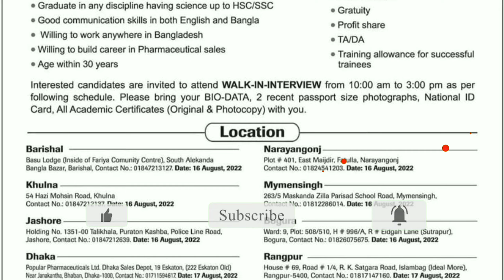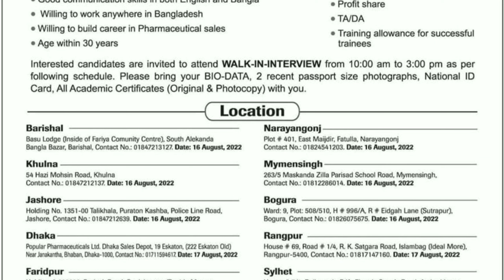Pharmaceutical Jobs | Popular Pharmaceuticals Job Circular 2022 | Job Circular Today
pharma jobs
pharmaceutical jobs